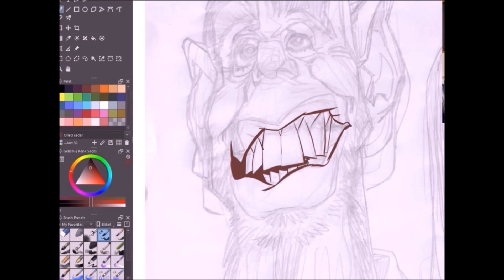Karikatür Çizimi ,Caricature Drawing 10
Karikatür , çizim , karikatür etkinliği , karikatür siparişi , sipariş çizim , dijital çizim , digital art , portre çizim , resim , düğün , davetiye , organizasyon , etkinlik , gokhansavart